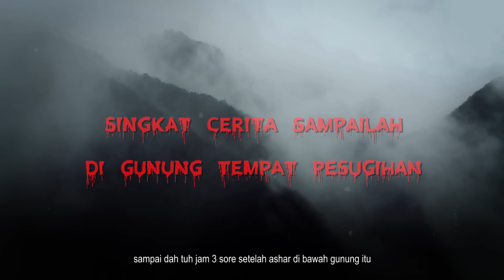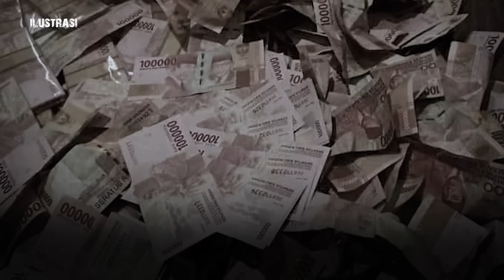DAPET MILIARAN HASIL PESUGIHAN! TAPI 10 TAHUN SAYA HARUS MATI KARNA SUDAH KONTRAK NYAWA DENGAN SETAN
Kali ini kita kedatangan lagi salah satu narasumber yg mau bercerita kisah pengalamannya horornya waktu dia melakukan pesugihan di jawa timur,
Hingga akhirnya dia berhasil dan mendapatkan uang 10 milar,tapi nyawa dia di kontrak 10 tahun harus meninggal,NGERI BANGET!
Langsung aja kita ghibah misteri!

Buat temen2 yang punya pengalaman kisah horor mistis yuk kita berbagi ceritanya,
langsung datang ke basecamp kami,kita podcash Bareng di ghibah misteri!!